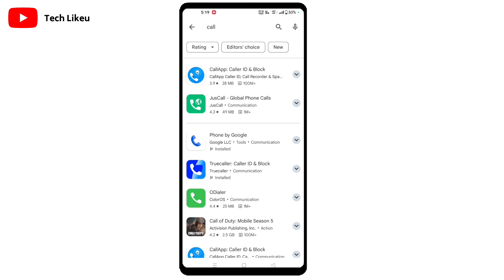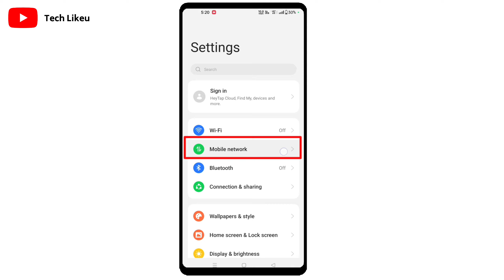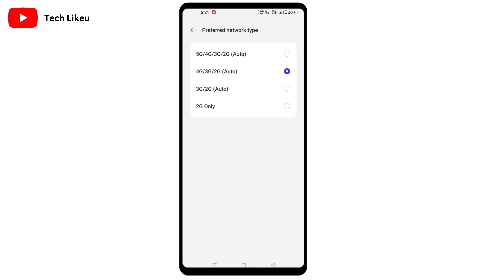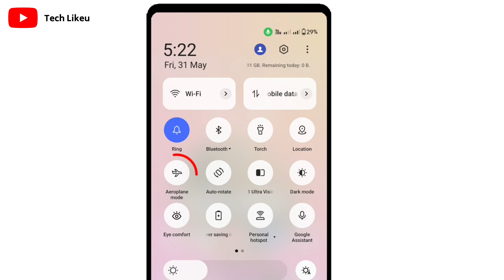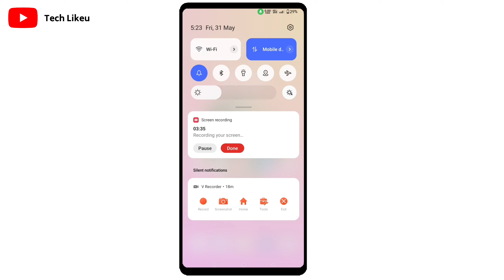कॉल ended problem कैसे ठीक करें | How To Fix Call ended Problem | Call Ended Problem On Android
call ended problem | how to fix call ended problem | call ended problem on android | jio call ended problem

Your Queries 👇👇👇

कॉल ended problem कैसे ठीक करें | call ended problem? How To fix call ended problem
1) call ended problem
2) how to fix call ended problem
3) call ended problem on android
4) jio call ended problem
5) fix call ended problem
6) how to solve call ended problem
7) call nahi lag raha hai to kya kare
8) how to solve call ended problem in jio sim
9) call ended problem kaise thik kare
10) call ended kaise sahi kare
11) कॉल नही लग रहा कैसे सही करें
12) मोबाइल से कॉल एंडेड हो रहा है
13) Mobile me Call Ended aa rha hai